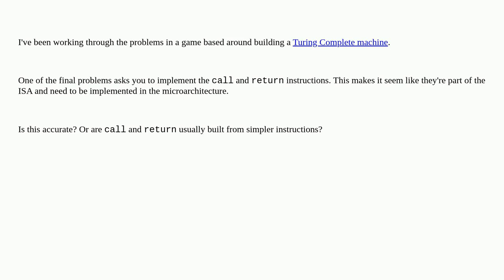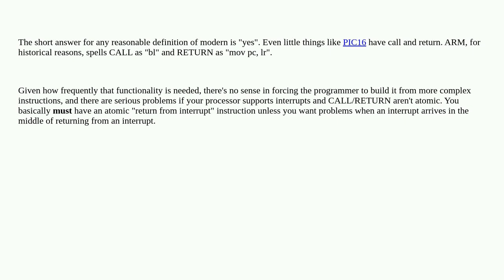Electronics: Are call and return usually instructions in a modern ISA?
Are call and return usually instructions in a modern ISA?

A special thanks goes out to the awesome community

  microprocessor instruction-set computer-architecture microcontroller assembly